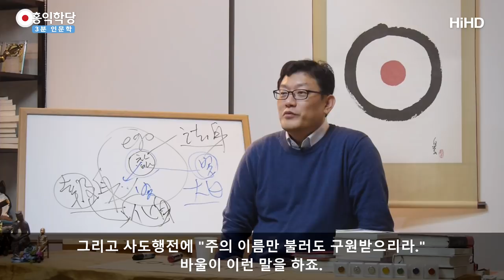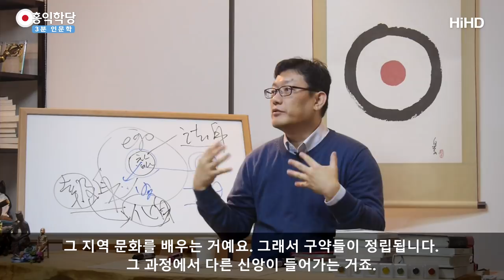[3분 인문학] 종교의 형성과정_홍익학당.윤홍식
(171203 일요대담) 뭐라고 했는지보다 전체적 그림을 보는 거예요.
지금 누구를 설명하고 있는지.
인도인들이 어떤 분을 지금 모시고 있는지를 보는 거예요.

기독교에서 어떤 분을 모시고 있는지 보는 거예요.
그래서 같은지 다른지를 비교해 보는 거예요, 저는.
그런 식으로 저는 공부합니다. 왜?
이름이라는 건 믿을 게 없어요.
여러분 학문적으로 조금만 논문 뒤지시면요.

정말 부질없는 게 이름입니다.
그런데 사람들은 거기에 집착해요, 이름에.
그런데 재미있는 건 모든 경전에
"하느님은 이름으로 헤아릴 수 없다."
이런 말이 꼭 들어있어요.

그런데 이름에 그렇게 집착해요.
이슬람한테 알라 버리라고 하면 난리 날 겁니다.
그러면서 이슬람에서
"하느님은 이름으로 이렇게 헤아릴 수 있는 분이 아니다."
하나님 실체는 시공을 초월한,
우리가 사는 4차원 시공간의 뿌리예요.

이 시공간을 넘어선 존재예요.
그 존재를 우리가 이름 붙여놓고 우리끼리
싸우고 있다는 건 얼마나 허망한 짓거리입니까?
그 이름 하나하나가 다 역사성이 있어요.

어느 지역에서 돌던 이름이 유행 타가지고
번지면서 그 이름이 모든 신을 대표해버려요.
그런 식으로 계속 신이 교체되는 게요.

실제 하느님이 교체되는 게 아니라
하느님에 대해서 인간들이 이 이름으로 부르기로 하다가
새로운 더 뜨는 이름이 등장하면요.
그 이름 또 치고 올라가서 그 이름을 먹어버립니다.
아니면 새로 등장한 이름하고 기존 이름을 합쳐서
삼위일체 식으로, 아니면 부자관계식으로 만들어버려요.

북유럽 가면 오딘이 하느님이에요.
토르도 하느님이에요.
영화 '토르' 있죠?
번개 치는 양반이 하느님이에요, 원래.
토르도 번개 치죠? 그 양반 하느님이에요, 원래.

오딘도 하느님이에요.
둘이 합쳐버려요, 부자관계해서.
이런 식으로 묶어버려요.
각자 지역에서 하느님을 상징하던 이름들이에요.
합쳐버려요.

전 세계에서 이 짓이 일어납니다.
그러니까 어느 이름 가지고 싸우신다는 건 말이 안 되고,
이름을 물으면 안 돼요.

어차피 이름은 그 지역에서 불리는 이름이 따로 있기 때문에,
정확히 우리가 같은 대상을 지향하는지만
확인하면 되는 거죠.

"정확히 네 신은 어떤 존재야?"라고 물어야 해요.
"뭐 하시는 분이야? 영이야? 인간이야?" 일단
"영이야? 인격이야? 인격이 있어? 없어?"
그러면 인격신이 되는 거예요.
"인격신이야? 비인격신이야?"
그리고 "어디 계시면서 인류를 어떻게 다스리셔?"
이런 걸 추적하면요.
예수님과 아미타불이 제가 다르다고,
이름은 다른데. 그런데 심지어 이름마저도 빛이에요, 빛.
그래서 유사점이 너무 많죠.

스토리 자체가 아미타불은 중생 중에
제일 꼭대기이고 극락을 만드셨어요.
자기가 원을 세우셔서 극락을 만들고,
모든 중생들을 극락에 가게 도와주고,
자기 이름만 불러도 극락에 가게 이끌어 주는 분이에요.

그런데 요한복음에 보면 예수님이
"내가 너희들 갈 처소를 마련하겠다.
천국을 제대로 정비하겠다."
천국이 그전에 없지는 않았겠지만

그리고 사도행전에 "주의 이름만 불러도 구원받으리라."
바울이 이런 말을 하죠.
이런 사상이 아미타 신앙에 저는 영향을 줬다고 봅니다.
왜? 아미타 신앙이 좀 더 뒤에 나왔어요.
우리가 아는 바로는 1, 2세기 때 나와요.

그리고 어디서 나오느냐?
인도랑 이란 접경 지역.
거기가 예전에 쿠샨왕조라고
간다라 지방 있죠? 간다라 미술.
그리스 문화 가요.
그리스 문화랑 인도 문화가 만나던 지역이에요.
세계 모든 철학이 들어와 있어요, 거기에.

조로아스터교니 뭐 다. 그래서
현재 아미타 신앙은 학술적으로
조로아스터교 영향이라고 봅니다.
조로아스터교가 제일 오래됐어요.
유대교에도 영향을 줘요.
조로아스터교가 유대교에도 영향을 주고,
기독교에도 영향을 주고,
불교에도 영향을 줬다고 보는 종교예요.
빛이에요. 거기도 하느님은 빛이에요.

빛이 선신이고, 악신이 있어서
"선악의 대결이 나중에 지상 최후의 심판이 있다."
이게 유대 신앙이에요. 유대인이요.
그전부터 그렇게 큰 심판관을 갖고 있지 않았는데,
현재 학술적으로 조로아스터교의 영향으로
유대인들이 최후의 심판, 부활 이런 데
집중하게 됐다라고 봐요.
"선악의 대결, 아마게돈이 올 거다." 이런 식의 생각이요.
조로아스터교의 영향으로 봅니다.
유대인들도 처음에는 그렇지 않았어요.
그런데 바빌론에 한 번 잡혀갔다 올 때
조로아스터교의 영향을 확 받아요.
그 지역 문화를 배우는 거예요.
그래서 구약들이 정립됩니다.
그 과정에서 다른 신앙이 들어가는 거죠.